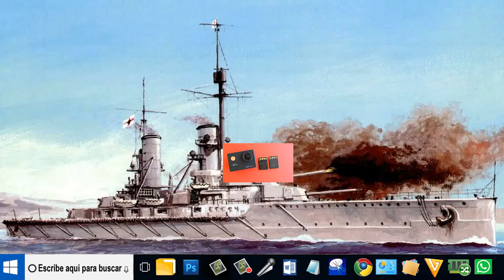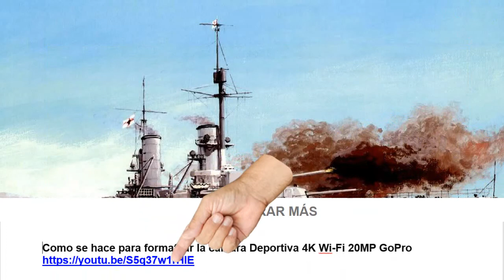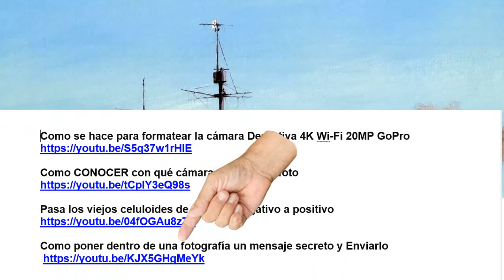OBSERVEMOS que hay dentro de un Adaptador MicroSD a SD - Paso a paso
OBSERVEMOS que hay dentro de un Adaptador MicroSD a SD. Es el dispositivo protección contra escritura que es pequeñito como lo vemos aquí. Y esté tutorial tiene como objetivo enseñar que es lo que hay en el interior de un Adaptador MicroSD a SD a SD.